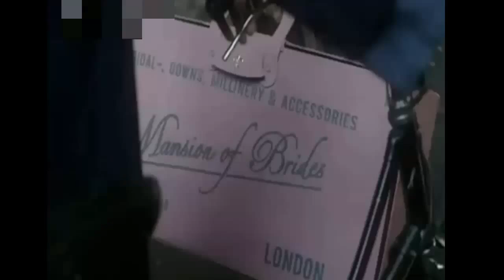Call the Midwife: First look at Miranda Hart in this year's Christmas special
Nurse Chummy is surrounded by blurry angelic children in the first image from this year's Christmas special

What does it all mean? Chummy surrounded by blurry tots
Miranda Hart's Chummy is surrounded by cherubic youngsters in the first abstract picture from this year's Call the Midwife Christmas special.

A special sneak peek from the festive special will air tonight during Children in Need on BBC One.

It'll be the first episode without protagonist Nurse Jenny Lee after actress Jessica Raine decided to quit the series earlier this year.

Call the Midwife will continue on without her and iconic actress Vanessa Redgrave, who narrates the show as an older Jenny, will still be the voice of the period drama.

The Christmas special will be followed by the fourth series in early 2015.

And BBC bosses have already commissioned a fifth series to air in 2016.

Ben Stephenson, Controller BBC Drama commissioning, said: “Call the Midwife is one of UK's most popular dramas and in series four Heidi Thomas' writing meets new heights. I'm delighted to be commissioning a new series from Pippa Harris and Neal St Productions.”